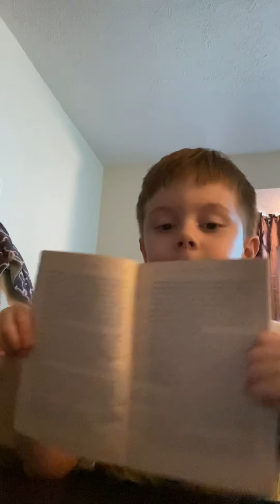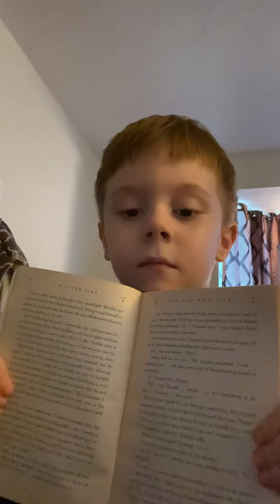Thomas got a Son of a Nutcracker plushie from the one and only frustrated gamer Brandon!